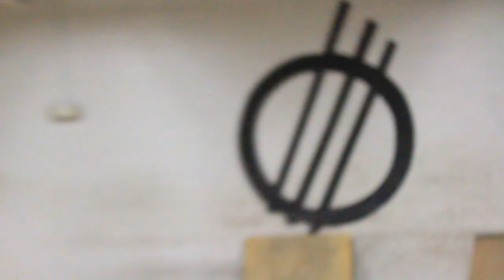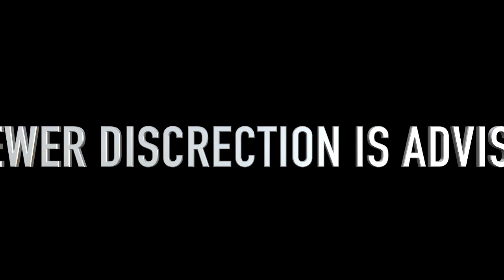SHREDQUARTERS MONTAGE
Here's a little montage that we filmed at the Revive Warehouse the other day. Filmed by Ryan Shanks

Checkout Ryan's Instagram- @ryan.shanks